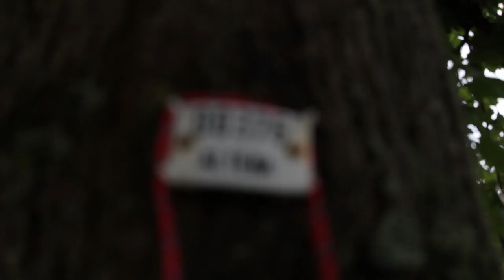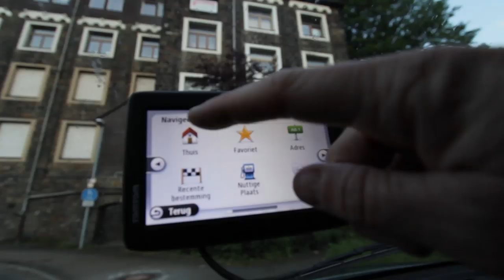2014 24-Hour Fly-Fish Endeavor - Altena Germany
24 Hours of fly fishing in Altena Germany in May 2014.

Canon 60D
DJI Phantom 2 Vision+